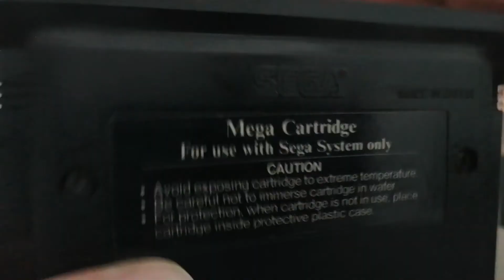Coleccion de videojuegos 288 Dick Tracy